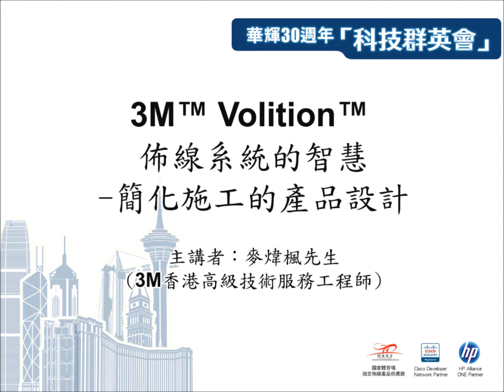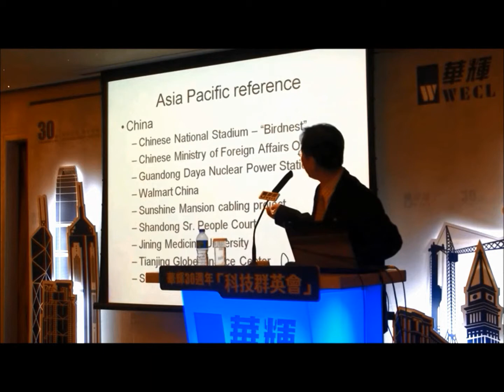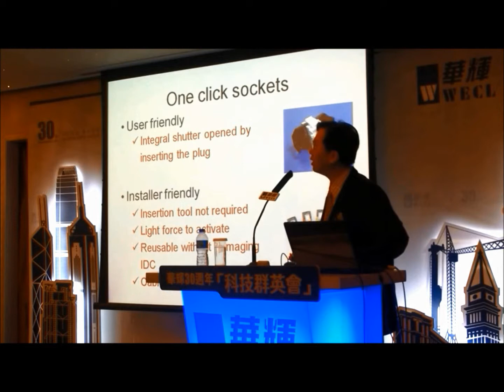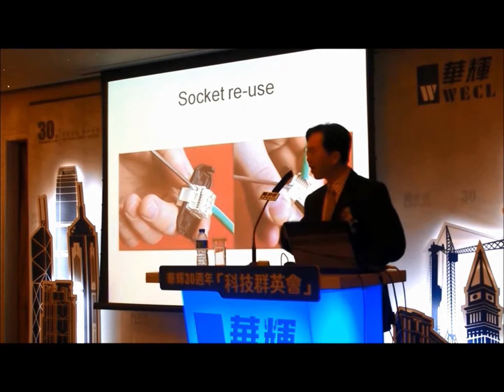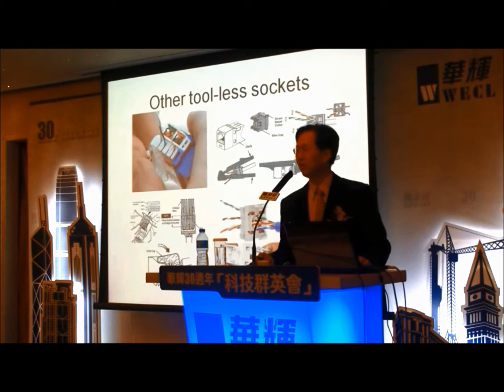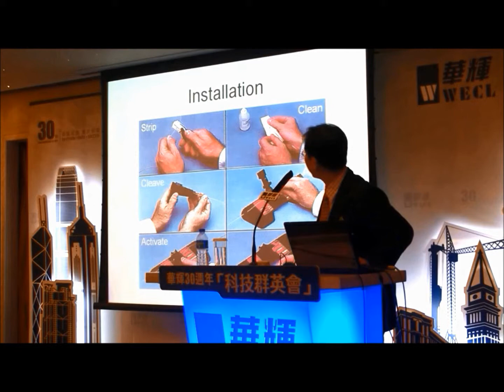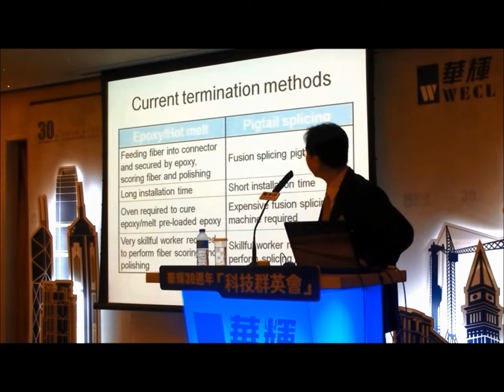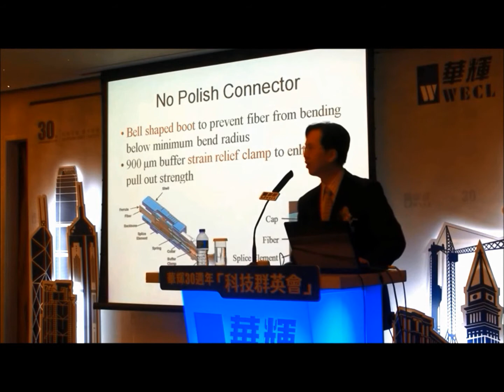華輝30週年科技群英會-3M